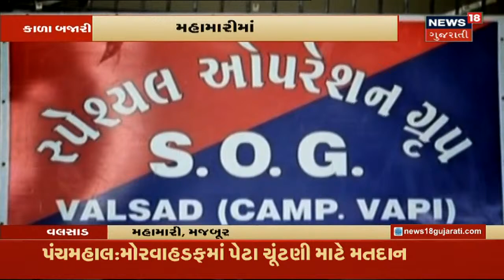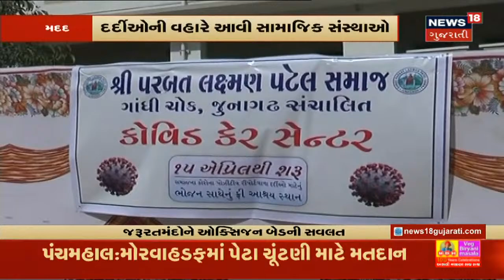Remdesivir Injection નો કાળો કાળોબાર ક્યારે અટકશે? | News18 Gujarati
Valsad માં Remdesivir Injection નો કાળો કાળોબાર કરનાર બે શખ્સો ઝડપાયા.12000 ના ભાવના વેંચતા હતા Injections.